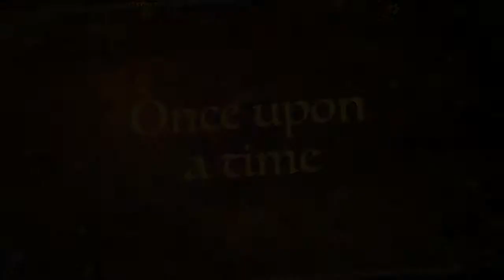The treasure Hunt